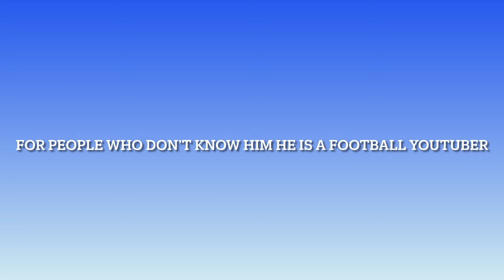Congratulations Robbie HOLMES